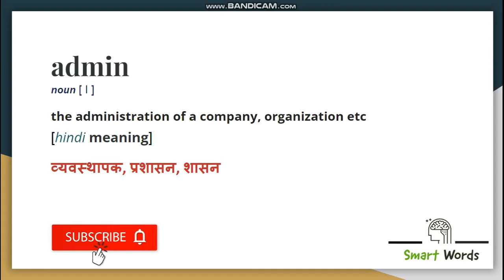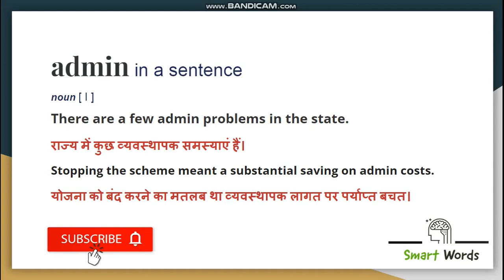Admin Meaning In Hindi | Admin Ka Matlab Kya Hota Hai | Admin Definition in Hindi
Admin Explanation in Hindi
Recommended Book